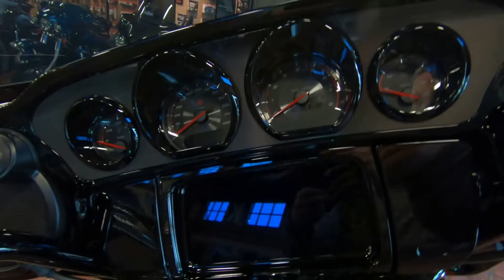2020 Harley-Davidson FLHXSE CVO Street Glide - New Motorcycle For Sale - Milwaukee, WI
Please visit Milwaukee Harley-Davidson to view this New SMOKY GRAY/BLACK HOLE 2020 Harley-Davidson FLHXSE CVO Street Glide for sale in Milwaukee, Wisconsin

Stock#: B956162-MKE

Description:
2020 Harley-Davidson® CVO™ Street Glide®
WE WENT BIG, NOW IT’S YOUR TURN
The pinnacle of the custom touring look taken to the edge and loaded with power. No corners were cut, no shortcuts were taken. We sweat every detail and then polished it like a jewel.

Features may include:
Milwaukee-Eight® 117 Twin-Cooled™ Engine
The most powerful Twin-Cooled V-Twin engine ever offered from the H-D factory, and only available in CVO™ models. Features color accented Rocker Box Lowers with Blaze Red finish.

H-D™ Connect Service
With subscription-based cellular connectivity, you can connect to your bike through your smart phone using the latest version of the Harley-Davidson™ App. Check your bike's vitals including fuel level, get tamper alerts and stolen-vehicle tracking, and more.

Reflex™ Defensive Rider Systems
A new collection of technologies that help give you confidence and control in less-than-ideal situations. The systems utilize advanced chassis control, electronic brake control and powertrain technology to assist you with accelerating and braking in a straight line or while in a turn.

Premium Paint and Finishes